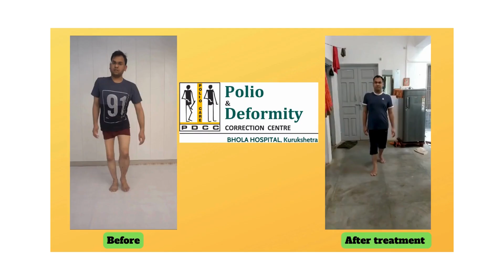पोलियो पेशेंट को 24 घंटे में ही मिले ऑपरेशन फायदे